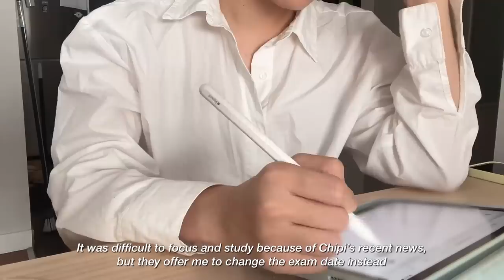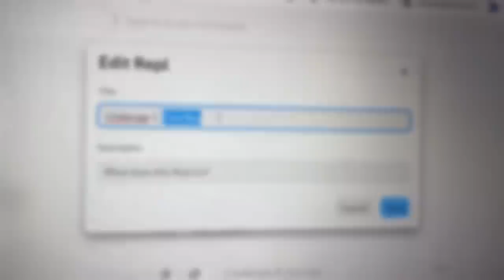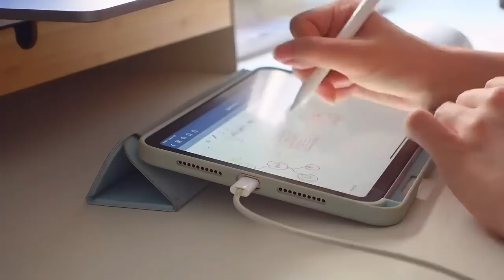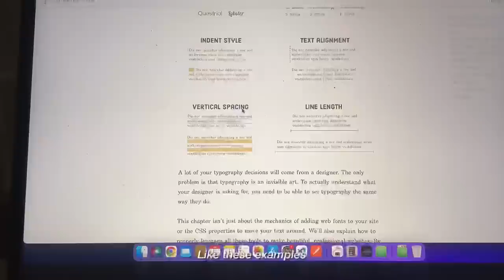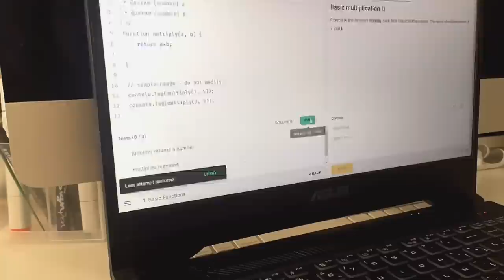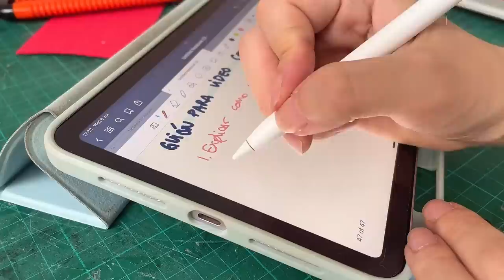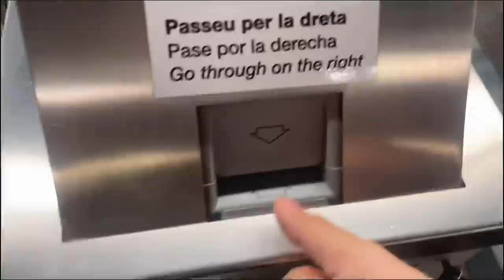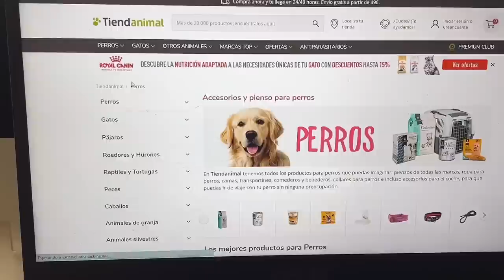Exam study vlog: a productive week ☁ daily life work, competition model making, Chipi surgery update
I'm back with another Exam Vlog, this time is (almost) an entire week in my life,
It's been hectic, busy and productive 😣
I had to supervise the renovation work, and we had a competition deadline,
so I've been model making after a long time now
Also, Chipi got surgery on thursday, I was so so nervous...
So here's an update of how she's doing :)

I'm vlogging with my iPhone again,
I guess next vlog will be back with my camera
I like both styles but somehow missed the clips with a camera
and thank you so much for your good wishes for Chipi!

Open CC

VLLO - Love action